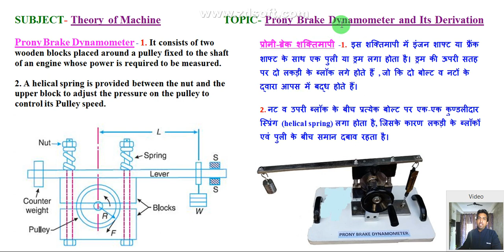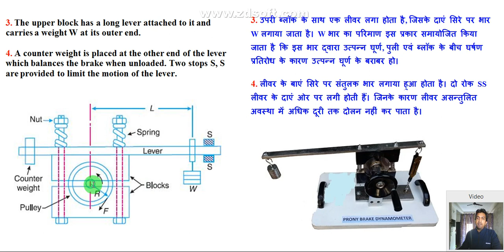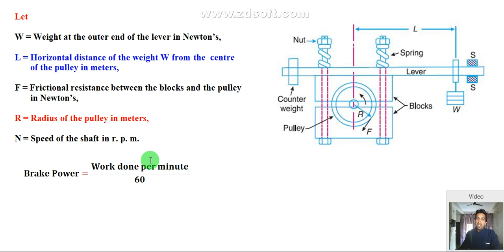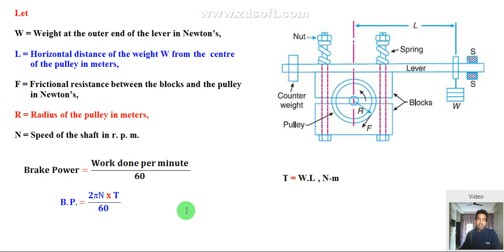working of prony brake dynamometer, prony brake dynamometer in hindi, prony brake dynamometer